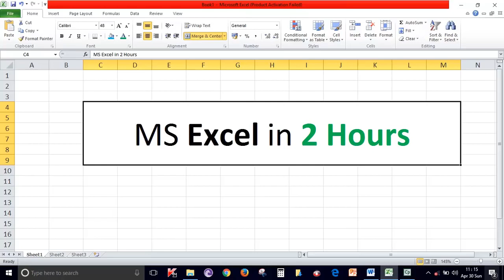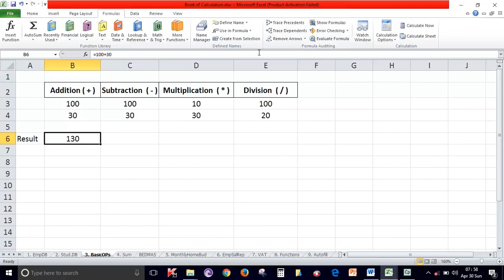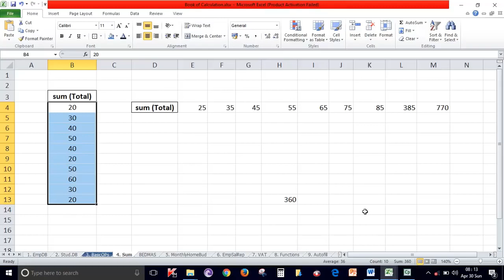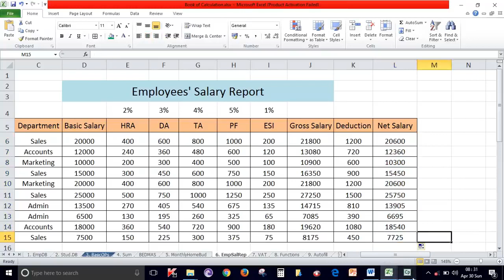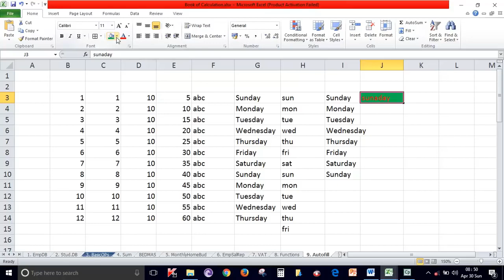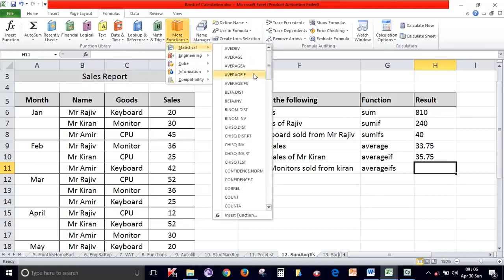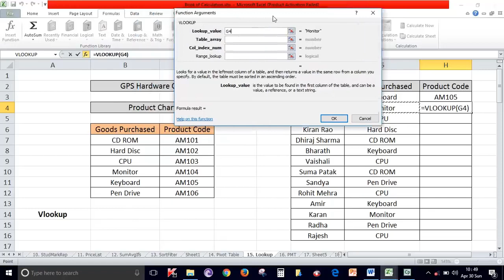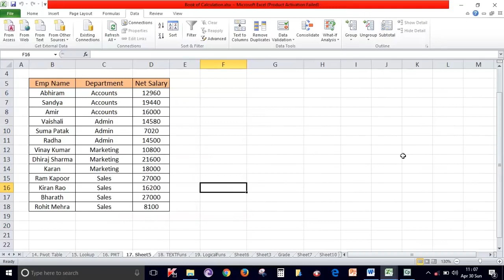Learn Excel in ONE HOUR. 1 ಗಂಟೆಯಲ್ಲಿ Exel ನಲ್ಲಿ expert ಆಗಿ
Learn MS-Excel in 1 Hours.mp4